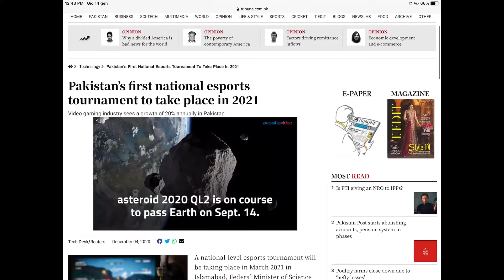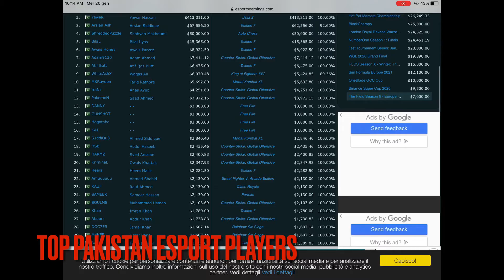Esport(gaming) as a sport in Pakistan (urdu/hindi)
Good news for Pakistani players, now in Pakistan the esport games are recognized as sport.
So it might be a right business and a carrier for someone else.

In March 2021 in Pakistan there will be a national level tournament, so I advice to  everyone to participate.

DREAM BIG AND THINK BIG 😉